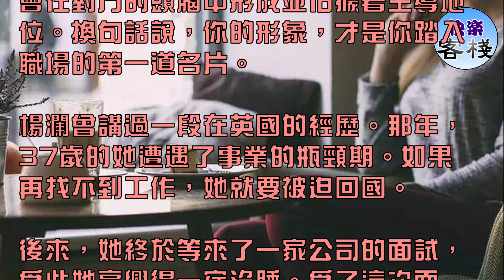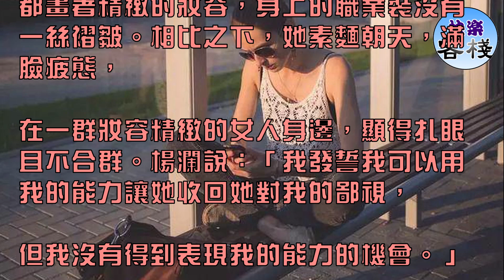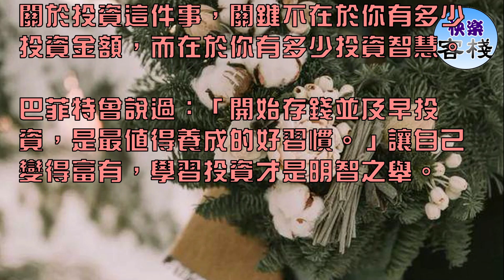一個人正在變窮的3個徵兆，如果不及時做出改變，會很難翻身｜心靈勵志｜快樂客棧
生活中，人們總是忍不住評論他人的生活，卻很少審視自己的內心，不清楚自己該如何走過一生。於是，一些人在越來越低的配置下，

過得心安理得，而另一些人在享受高配生活的同時，變得渾渾噩噩。當一個人開始有以下三種跡象時，如不及時做出改變，會越來越窮。

1.不重視形象

網上看過一個回答。經濟學家說，一個容貌低於平均值的人每小時會少賺9%的薪水，一個容貌高於平均值的人每小時會多進賬5%，

放大到一生，這個差距很可能至少是600萬新臺幣。當然，容貌並非只是天生的美貌，更多的是整體形象的塑造。

職場上，人們往往只重視能力的培養，但心理學上的第一印象效應告訴我們，第一次交往中給人留下的印象，

會在對方的頭腦中形成並佔據著主導地位。換句話說，你的形象，才是你踏入職場的第一道名片。

楊瀾曾講過一段在英國的經歷。那年，37歲的她遭遇了事業的瓶頸期。如果再找不到工作，她就要被迫回國。

後來，她終於等來了一家公司的面試，為此她高興得一宿沒睡。為了這次面試，她做好了所有專業上的準備。

然而，信心滿滿的她，在面試一開始就遭到了拒絕。面試現場，面試官看著她蠟黃的肌膚，毫無修飾的眉毛，發黑的眼眶，

憤怒地說了句：「你的形象和簡歷上的完全不相符，我拒絕繼續向你提問」。就這樣，她錯失了難得的一次面試機會。

後來她才發現，這個公司所有的女職員都畫著精緻的妝容，身上的職業裝沒有一絲褶皺。相比之下，她素麵朝天，滿臉疲態，

在一群妝容精緻的女人身邊，顯得扎眼且不合群。楊瀾說：「我發誓我可以用我的能力讓她收回她對我的鄙視，

但我沒有得到表現我的能力的機會。」

儘管一個人的能力是決定一個人人生高度的重要指標，

但任何人都沒有義務透過連你自己都毫不在意的邋遢外表去發現你優秀的內在。換句話說，

當你變得不再重視自己的形象時，你也就漸漸失去了競爭力，從而變得越來越窮。

2.不重視時間

對這樣的話語或許不會感到陌生：

晚上出來聚個餐吧，週末我們約個時間，開車去近郊兜個風吧； 你閒著也是閒著，出來逛個街，看個電影唄； ……

事實上，這就是為什麼幾年之後，你發現自己與身邊那些富有的人差距越拉越大的重要原因。因為，當你無視時間，

時間也就無視你。當你不利用時間創造價值，時間也就不會讓你變得富有。如果你認真觀察，你就會發現那些富有的人，

無一不重視時間。阿吉爾亞和赫斯特教授的一項具體調查資料顯示：年薪低於2萬美元的人，

有超過1/3的時間用於被動式休閒；而年薪超過10萬美元的人，花在被動式休閒的時間，則不足1/5。

3.不重視投資

有研究表明，大多數彩票中獎者在中了大獎之後的幾年時間裡，境遇通常會比中獎之前還要糟糕。

原因就在於他們都犯了一個認知錯誤：誤以為擁有一大筆錢就跨入了富人的行列。

其實，許多富人都一致認為：守住一筆錢比賺到一筆錢還要難。

也就是說，如果你不重視投資，不掌握讓財富增值的方式，不管你手裡有一百萬，一千萬，還是一個億，這些錢財的流失的速度，

會遠遠超出你的想像。這也就是為什麼富人會越來越富，窮人越來越窮的關鍵因素。

只有會投資，才可能自由。許多人認為，投資是有錢以後的事。李笑來曾明確回應過這個問題：在投資的幾個要素中，

投資的智慧遠比投資的時限重要，而投資的時限遠比投資的金額重要。換句話說，

關於投資這件事，關鍵不在於你有多少投資金額，而在於你有多少投資智慧。

巴菲特曾說過：「開始存錢並及早投資，是最值得養成的好習慣。」讓自己變得富有，學習投資才是明智之舉。